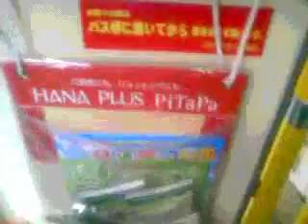阪急バス [38]豊中経由 北緑丘団地 [4/4]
阪急バス 豊中市内線[38]桃山台駅←→北緑丘団地
のバスターミナルから少し移動した場所から
柴原口を出て柴原バス停まであと少しの所で
終わっています。